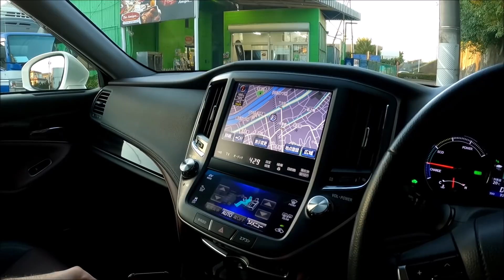HOJE NÃO FUI TRABALHAR